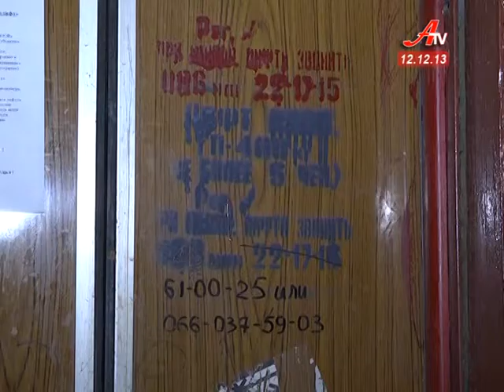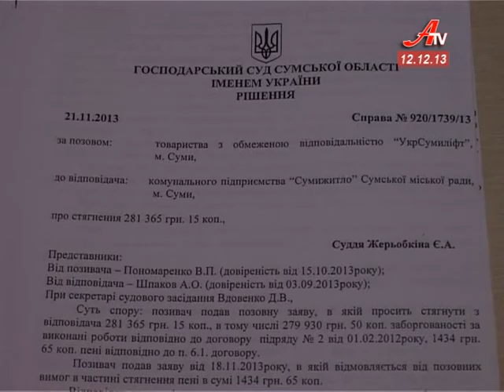Замість двох обслуговуючих організацій -- три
Замість покращення роботи підйомників -- борги та судова тяганина. У Сумах тривають суперечки з приводу того, хто має законні підстави обслуговувати підйомники.